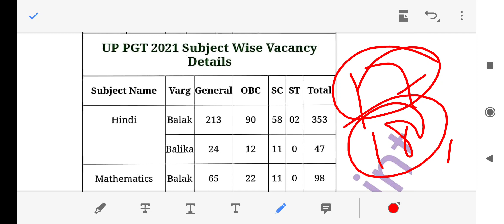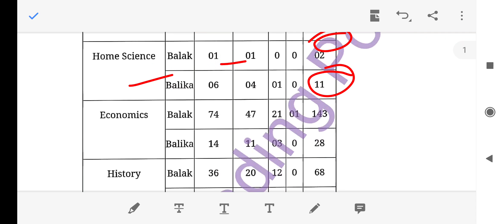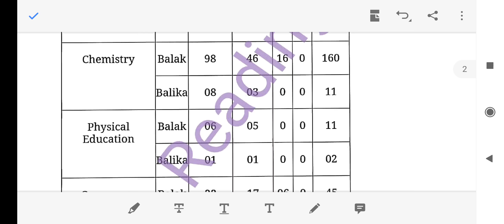UP PGT All subject cut off 2021 , exam date 17& 18 August 2021, expected cut off 2021 UP PGT cut of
Hello Students

We have compiled your topmost important questions which have high probability of asking in this year in all government examinations and cbse. You should check yourself how much you are prepared for Exams by trying to answer these beforehand. And do not forget to revise these questions on the day before your examination.